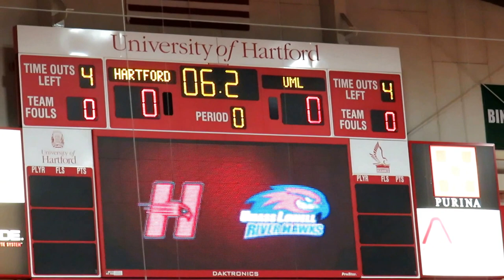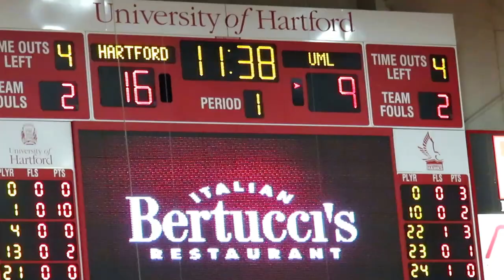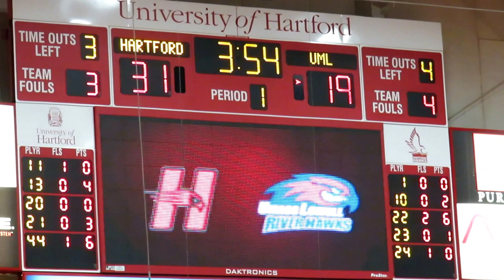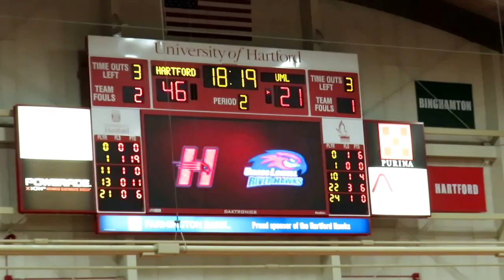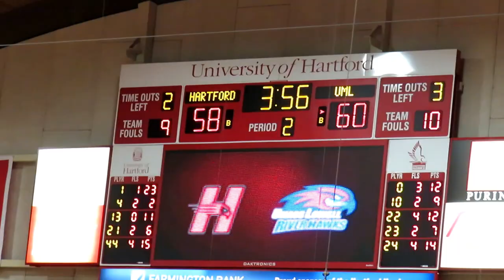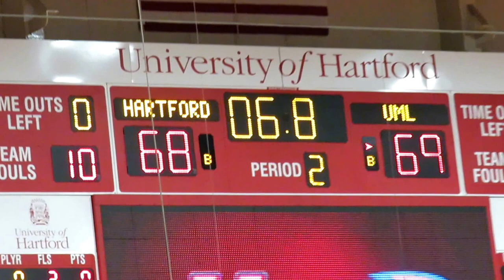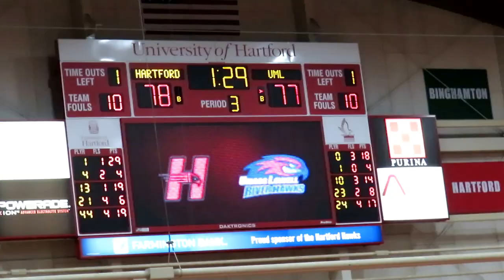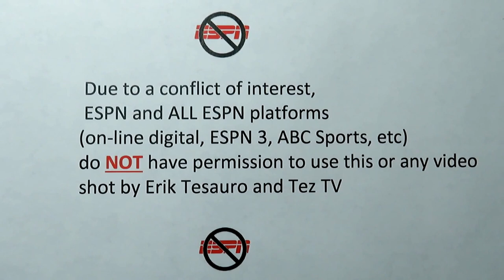Hartford Hawks Video Highlights vs UMass Lowell - Men's Basketball - February 12, 2017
Hartford Hawks Video Highlights

UMass Lowell River Hawks vs Hartford Hawks
Men's Basketball Game  -  Video Highlights - Overtime
Chase Family Arena at Reich Family Pavilion
West Hartford, Connecticut